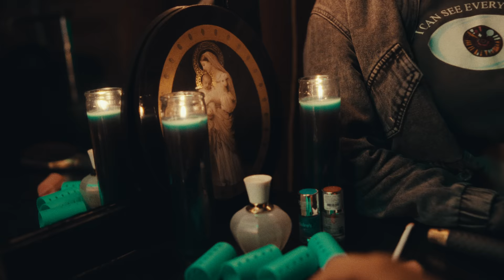69 - Nicky Jam x Feid | Video Oficial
Nicky Jam x @Feid  - 69

LETRA

Que se vaya a trabajar, pa’ yo trabajarte
tu siempre llegas en alta y no se bajarte
me mandas fotos sin na’, sin ropa interior
loca porque yo le llegue hasta el interior
esas ganas que te tengo no son de Dios

No es normal, to‘ lo que te quiero hacer
que ese cabrón se vaya pa’ poderte tener
yo te hago la 69 y como te mueves te doy un 10
mami no es suficiente solo comerte de 9 a 6

Voy por ti estas en el chantin
baja pal’ parking en crop top
los Salomón y los Calvin
yo te aviso baby cuando esté llegandin
pa’ que bajes, es más desde ya te quiero ver
te quiero meter, vamos a prender un crippy a tomar cocktel
todas las poses que te sabes yo te las mostré
el descuido su tienda y yo se la cuidé
nunca nos dejamos en visto, él te quita la paz y yo te quito el gistro
ese maquinón no es mío pero yo tengo el registro
ya llegué por ti, baja métele el nitro

La baby viene del Ghetto
mueve ese culo como si fuera un putero
tiro pa’ atrás el asiento del pasajero
y volvimos mierda los asientos en cuero

Que trabaje horas extra para darte to’ el weekend
voy a ciento y pico que me den un ticket
hoy acabo de cobrar tengo ganas de gastar
tu solo baila y te tiro todo el ticket

El te quita la ropa pero no sientes na’ cuando te toca
me lo mamas y lo besas con la misma boca
fumas con él y conmigo te da la nota
y notas que conmigo es más cabrón
que tengo la salsa como Papa Johns
como en la cama pa’ ver televisión
a mí me chingas con el corazón y con razón

69
Nicky Jam x Feid

2023
La Industria INC
YT Rocket